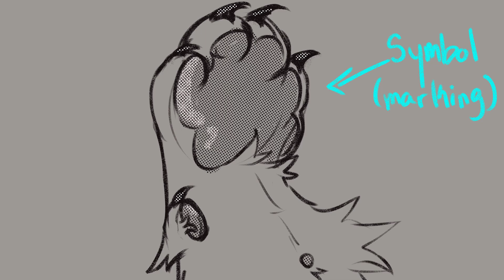There I am meme (ych) (CLOSED) free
Hello and thank god it's a new year. Starting with 2024 I am doing a ych  for you all.        :3
There's rules so please do be aware of that.

RULES:
I am only taking one person at a time
No nsfw refs or requests
If you want something changed or remove let me know before hand
No complex character designs or color pallets because I am not simplifying it
You must have at least one monster oc

°˖✧◝(⁰▿⁰)◜✧˖°

　･ﾟ*｡★･
　　･ *ﾟ｡　　 *
　 ･ ﾟ*｡･ﾟ★｡
　　　☆ﾟ･｡°*. ﾟ
*　　ﾟ｡·*･｡ ﾟ*
　　　ﾟ *.｡☆｡★　･
　　* ☆ ｡･ﾟ*.｡
　　　 *　★ ﾟ･｡ *  ｡
　　　　･　　ﾟ☆
qna:

Flipaclip and clip studio (animating) capcut and vn (editing)

Clip studio ex, Medibang, and Ibis paint (mobile)

Yes I do, but only when I feel like it

Can I commission you?
Yes

How long have you been animating?
About 6 years now

Sure

bye and until next time (≧ω≦)